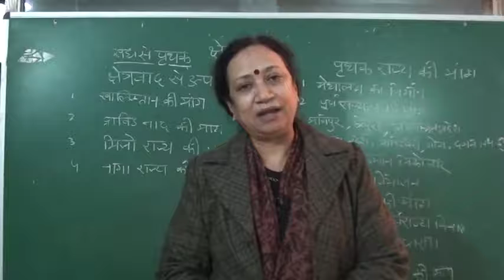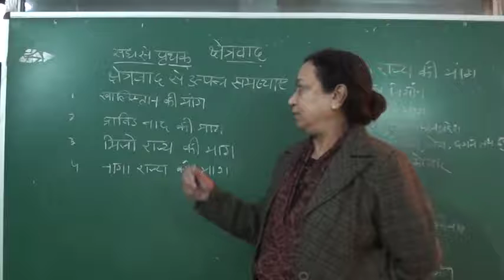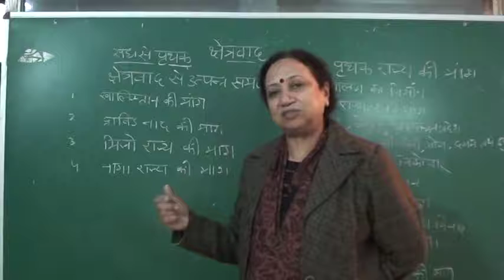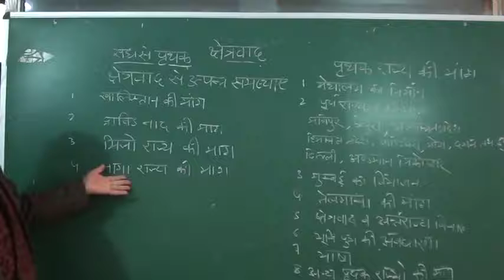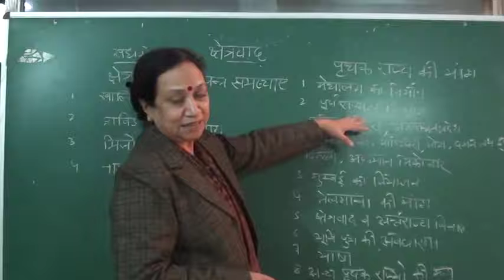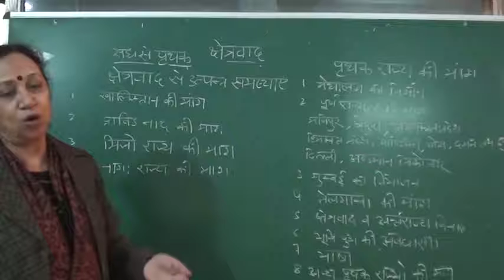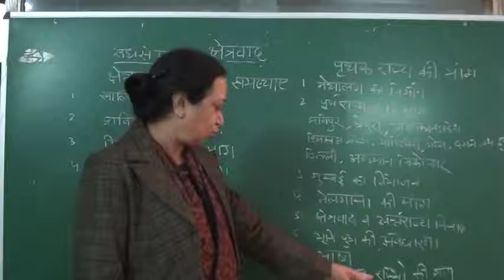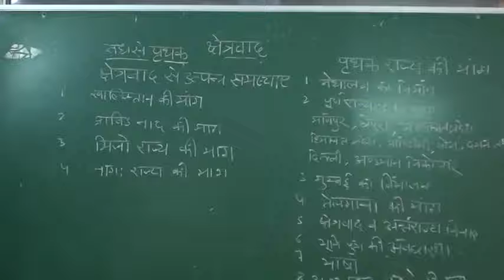क्षेत्रवाद 2 (Dr.Kiran Shukla)